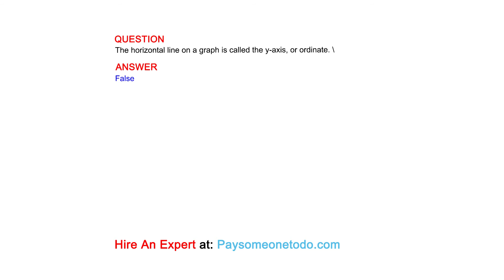The horizontal line on a graph is called the y-axis, or ordinate.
QUESTION